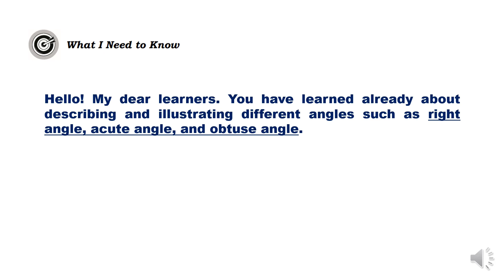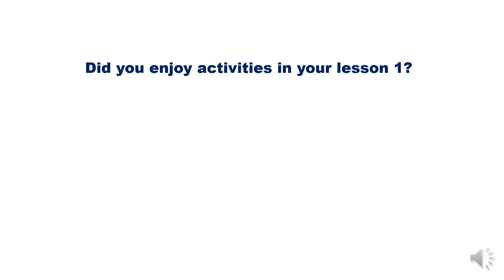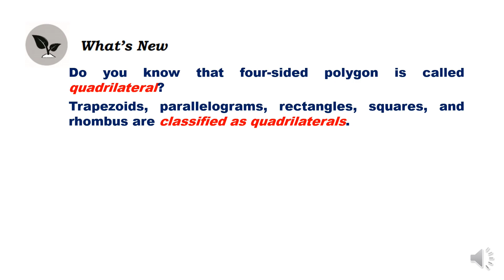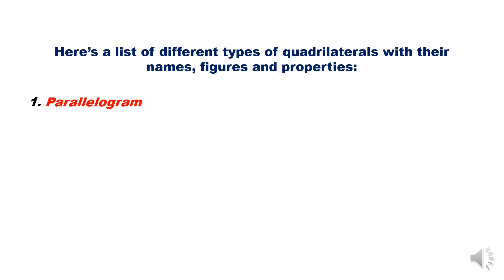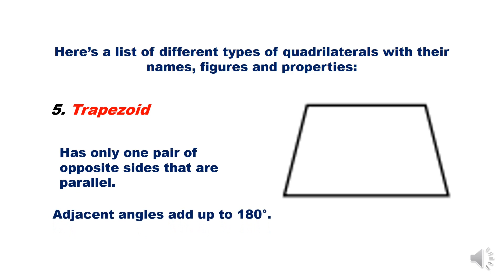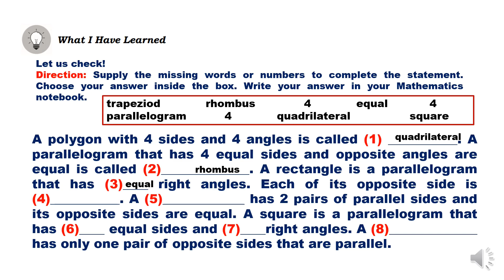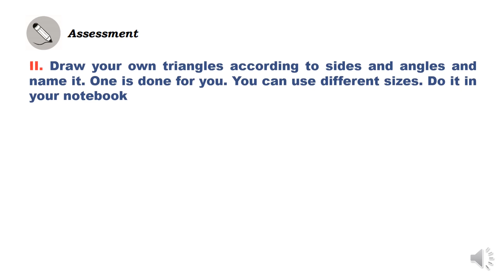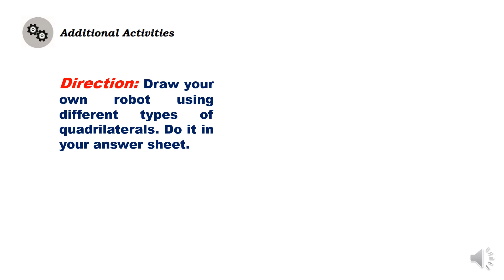ADM MATH 4 MODULE 3 LESSON 2 || IDENTIFYING AND DESCRIBING THE DIFFERENT KINDS OF QUADRILATERALS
ADM MATH 4 QUARTER 3
MODULE 3 - KINDS OF TRIANGLES AND QUADRILATERALS
LESSON 2 - IDENTIFYING AND DESCRIBING THE DIFFERENT KINDS OF QUADRILATERALS: SQUARE, RECTANGLE, PARALLELOGRAM, TRAPEZOID AND RHOMBUS

Quarter 3 – Module 3: Identify and Describe Triangles According to Sides and Angles
 (M4GE-IIIc-16)
 Identify and Describe the Different Kinds of Quadrilaterals
 (M4GE-IIIc-17)

Writer : Joel M. Manlapaz
Editors : Teresa R. Manlapaz PhD / Edna C. Diaz PhD
 : Jocelyn E. Hernandez / Consuelo G. Tiongson